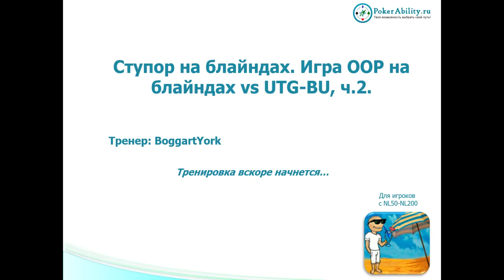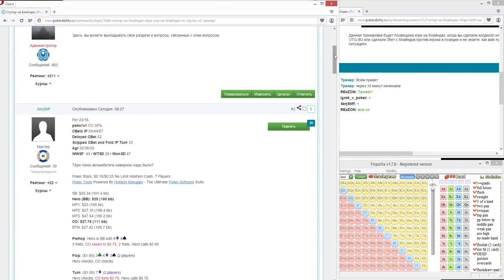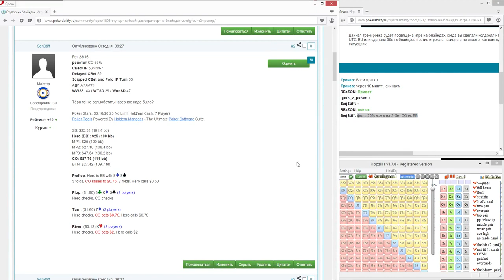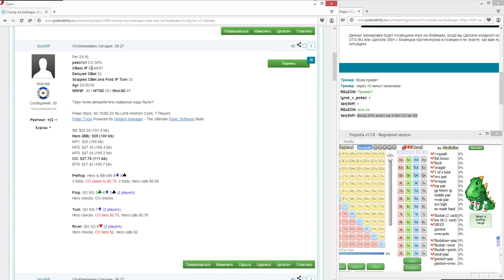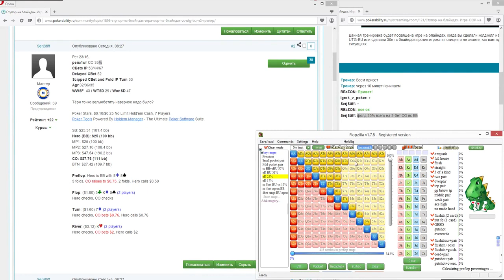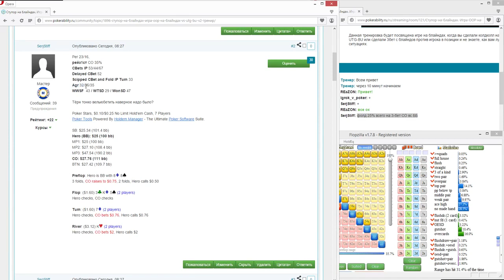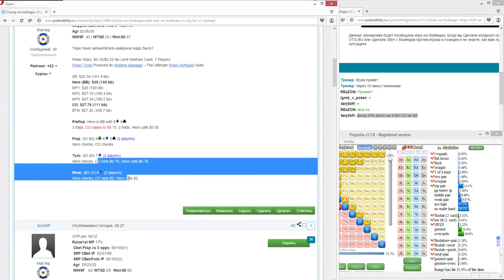Покер обучение | Игра ООР на SB-BB vs UTG-BU. Часть 2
Покер обучение. Игра ООР на SB-BB vs UTG-BU. Сайт PokerAbility расскажет о префлоп стратегии игры на блайндах. Как происходит кража бландов, о правильной игре на большом блайнде, когда уместен и не уместен рестил, 3bet или 4 bet при защите блайнда и почему сквиз в покере на блайнде – не лучшая идея. В основах покера и любых покер ВОДов про малый (small blind) и большой блайнд (big blind) всегда лежит префлоп стратегия, ведь основные потери в покер онлайн происходят именно на этих позициях. Вы узнаете, в каких ситуациях ставить велью бет против малого блайнда в нижних спектрах, на каких бордах игра против маньяков не принесет прибыли.

Понравилось!?